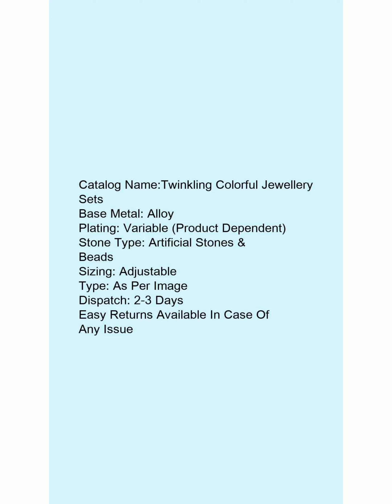Princess elegant colourful jewellery sets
Free delivery for all products
100% money back guarantee on all returns 😍